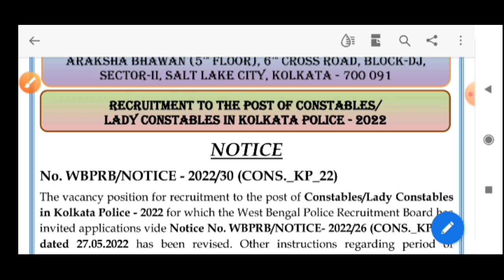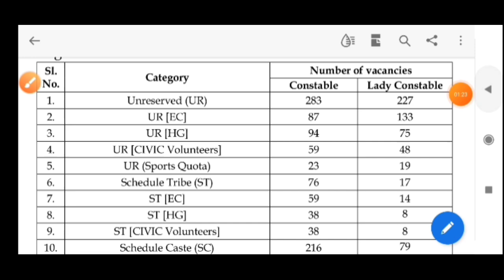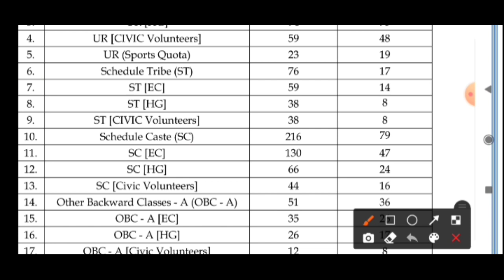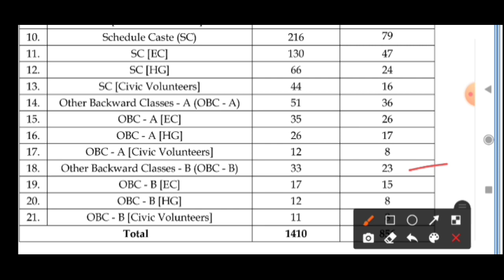কলকাতা পুলিশে কনস্টেবল শূন্যপদের সংখ্যা বৃদ্ধি করা হলো, বিরাট সুখবর! | KP Constable New Vacancy